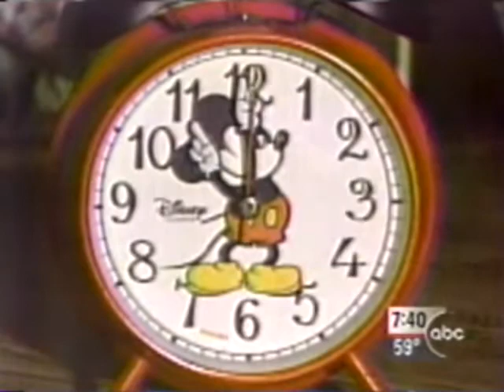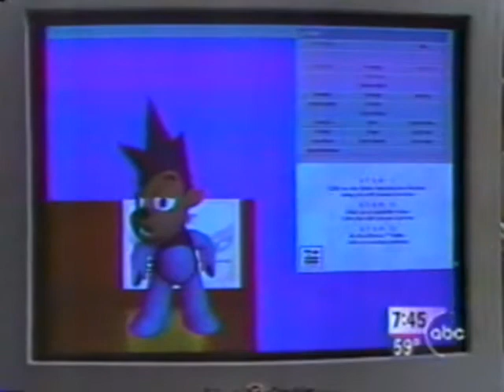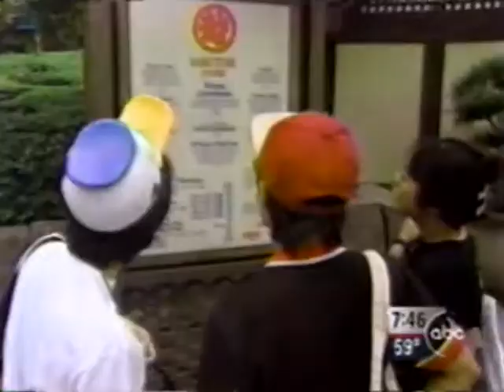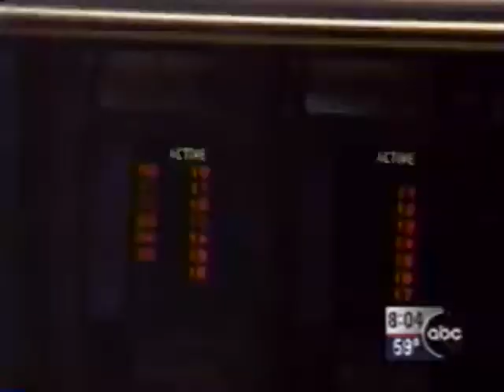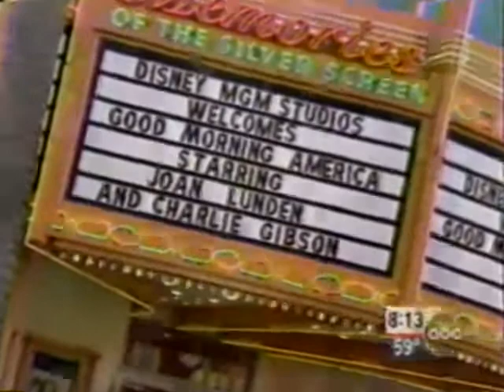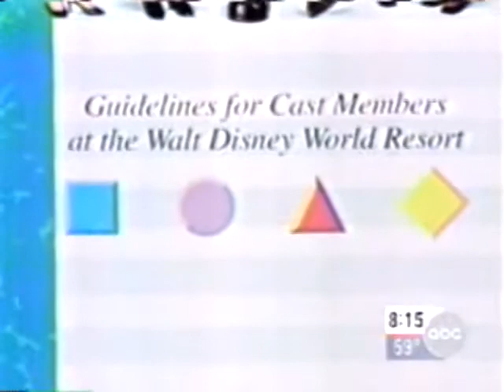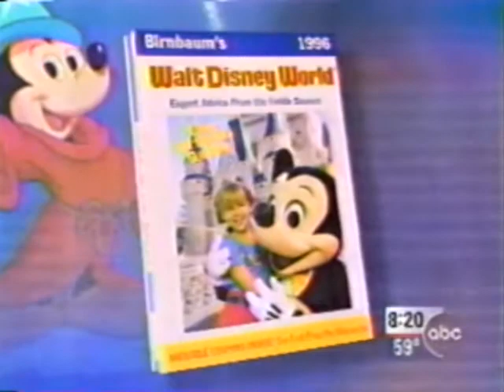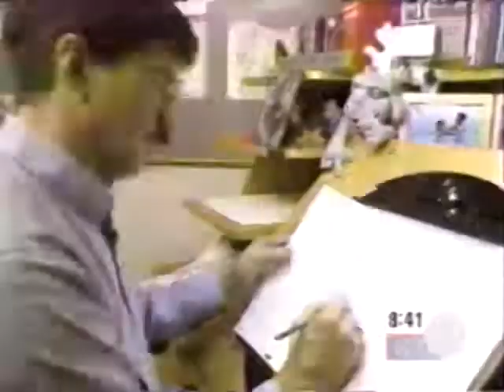Good Morning America - Walt Disney World 25th Anniversary (October 1, 1996)